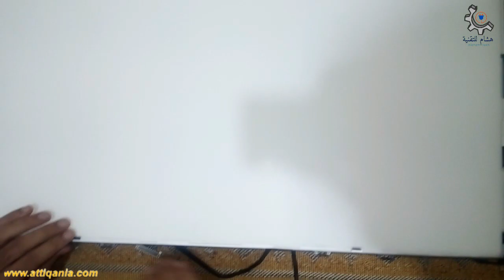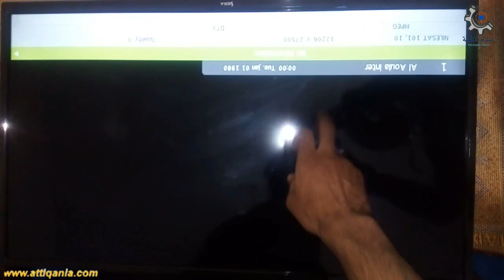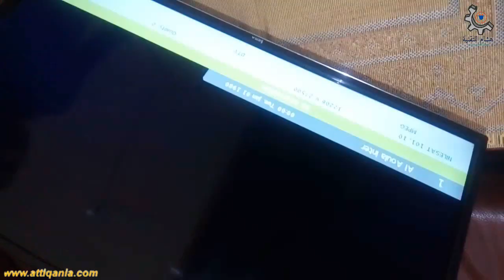إصلاح تلفاز لا توجد بيانات الصورة سوداء | استبدال اليدات المشكل الشائع في التلفاز led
السلام عليكم ورحمة الله تعالى وبركاته.. من خلال هذا الفيديو نتعرف على طريقة اصلاح المشكل الشائع في التلفاز و هو استبدال مصابيح اليد  المحروقة باخرى جديدة.
كيفية تغيير الليدات في التلفاز
إصلاح تلفاز لا توجد بيانات
Panne télévision son mais pas d'image, résoudre le problème
Réparer le téléviseur sans données
Comment changer les LED du téléviseur
تغيير ليدات التلفاز بسهولة و بساطة